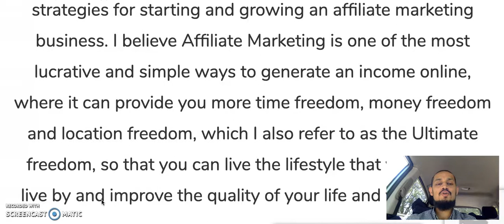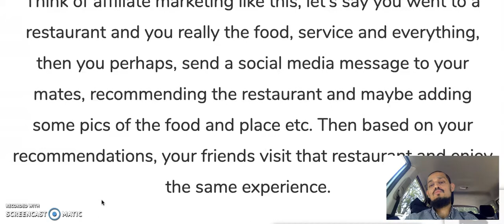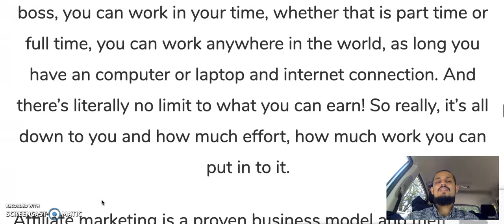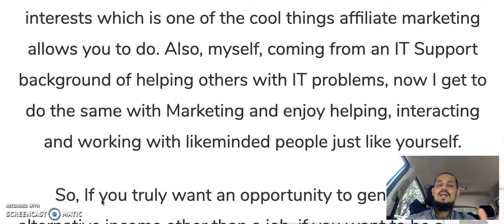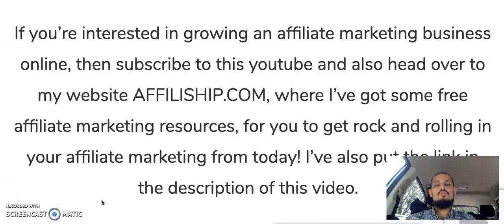AFFILISHIP COM YouTube Channel Introduction